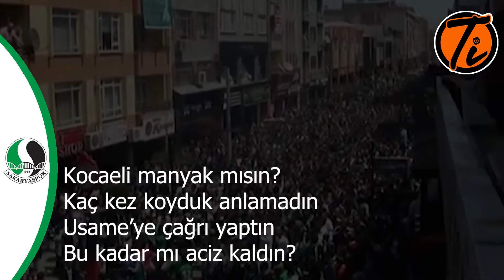Kocaeli Manyak Mısın? - Sakaryaspor (Tatangalar)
Kocaelispor'un taraftar grubu Hodrimeydan'ın "Usame Baba Bestesi"ne Sakaryaspor taraftarı Tatangalar "Kocaeli Manyak Mısın?" ile cevap veriyorlar.

Bu taraftar rekabeti bize armağan eden büyük Kocaelispor ve Sakaryaspor taraftarlarına ÇOK TEŞEKKÜR EDERİZ.

Bestenin Sözleri:

Kocaeli manyak mısın?
Kaç kez koyduk anlamadın
Usame'ye çağrı yaptın
Bu kadar mı aciz kaldın

Yayınlanmasını istediğiniz videoları bizlere ulaştırabilirsiniz:

Hesaplarımız;